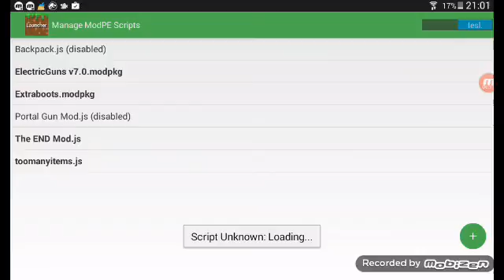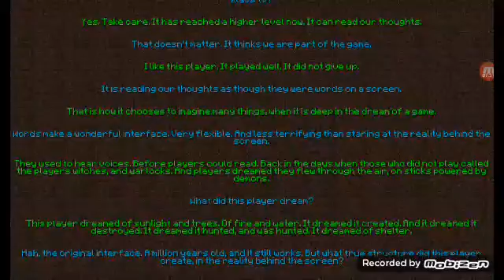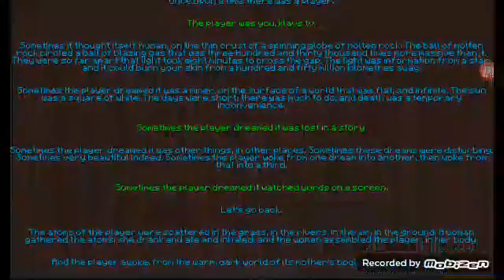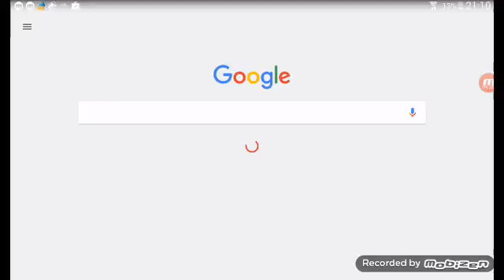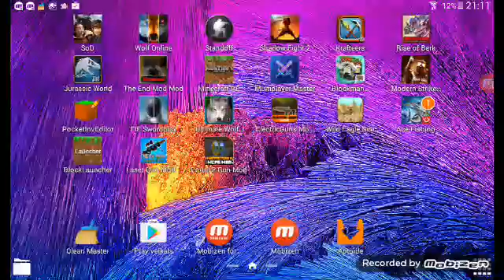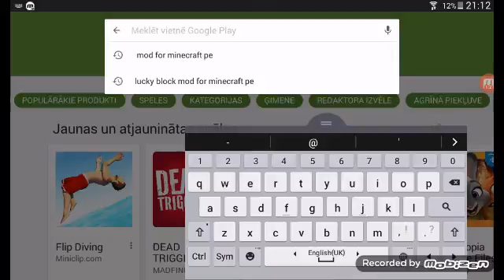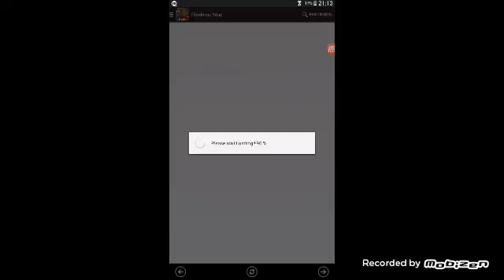2016. gada 24. augusts